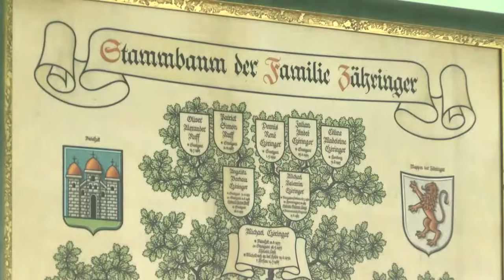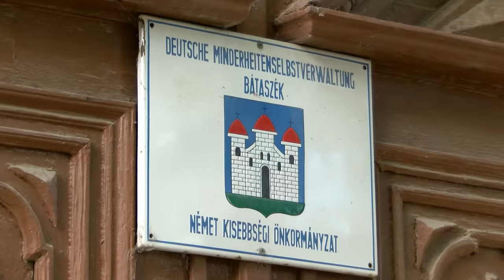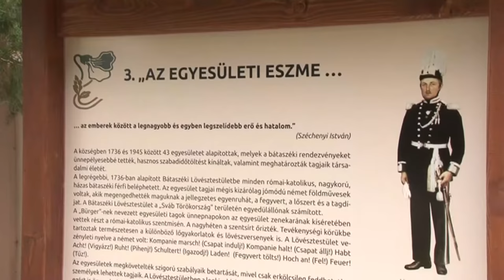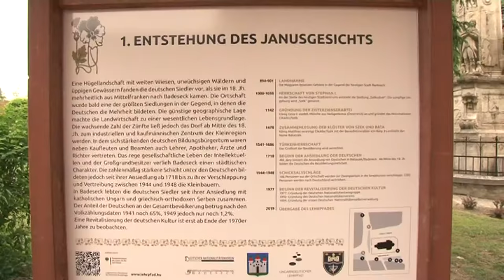20201019 cikador nemet haz Cikádor magazin